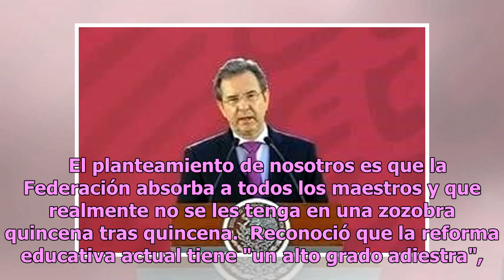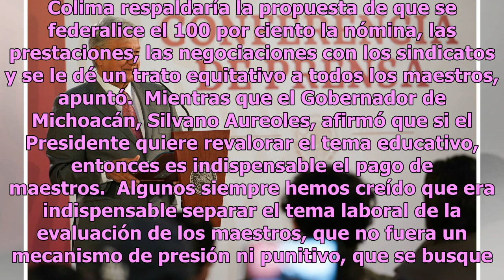Gobernadores exigen a AMLO federalizar el pago magisterial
Ciudad de México.- El presidente de México, Andrés Manuel López Obrador recibió el reclamo de los gobernadores que le exigieron incluir en su reforma educativa la federalización de la nómina magisterial. Sin oponerse a la nueva legislación, los mandatarios confiaron en que no anule avances y cuide a...